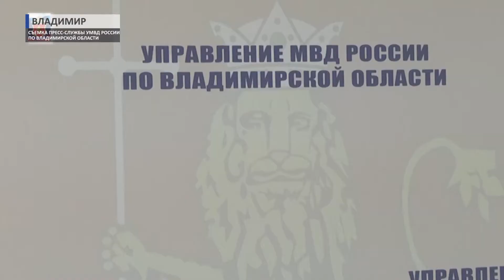2017 10 06 HD Авария в Покрове +